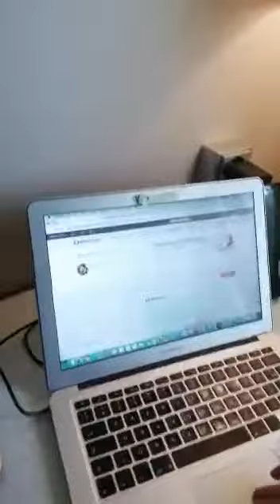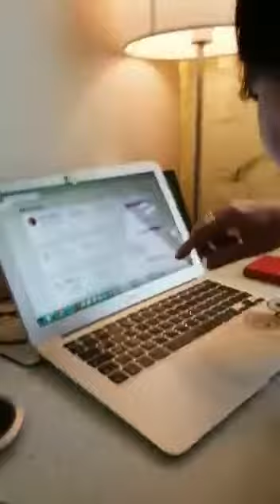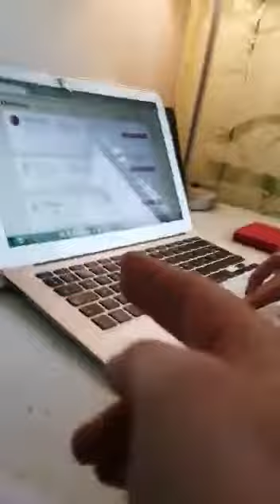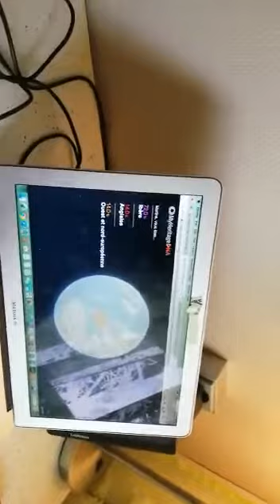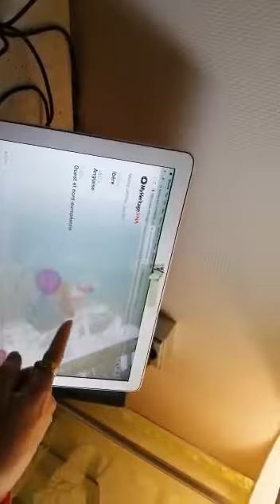Résultats adn my heritage